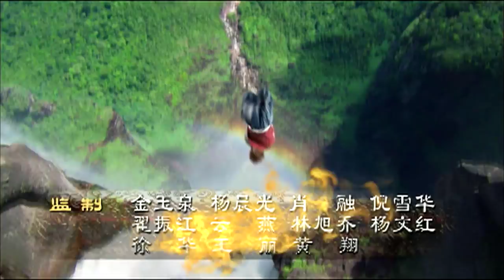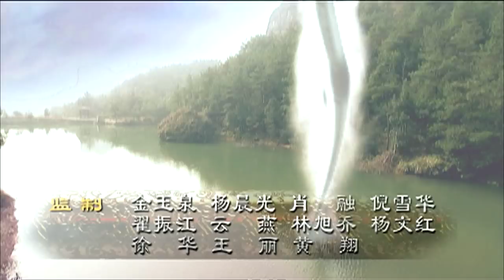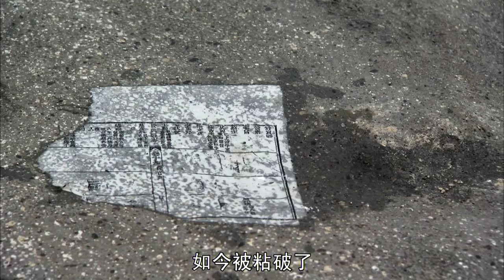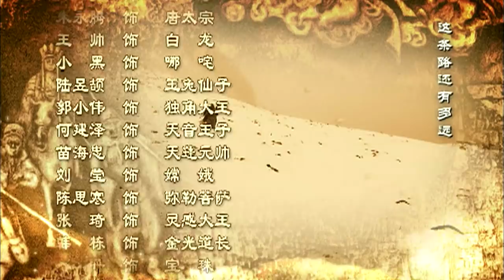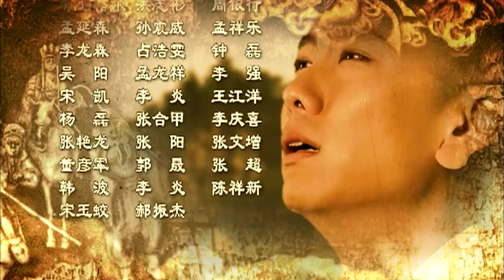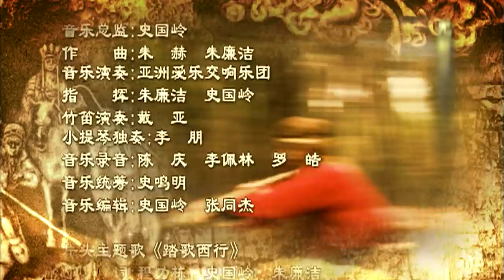【2010新西游记】(Eng Sub) 第52集 波生极乐天 Journey to the West 浙版西游记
► 剧情介绍
东胜神州傲来国有一花果山，山顶一石，产下一猴。石猴求师学艺，得名孙悟空，学会七十二般变化，一个筋斗去可行十万八千里，自称“美猴王”。他盗得定海神针，化作如意金箍棒，又去阴曹地府，把猴属名字从生死簿上勾销。玉帝两次招安均以失败告终，玉帝无奈，请来佛祖如来，才把孙悟空压在五行山下。如来派观音菩萨去东土寻一取经人，来西天取经，劝化众生。观音点化陈玄奘去西天求取真经。唐三藏西行，在五行山，救出孙悟空。师徒二人西行，在鹰愁涧收伏白龙。在高老庄，收伏猪八戒；在流沙河，又收伏了沙悟净。师徒四人跋山涉水，西去求经。路途中，师徒四人除妖降魔，经历万千艰难险阻，终于来到灵山圣地，求得真经，返回本土。唐三藏等把佛经送还大唐首都长安，真身又返回灵山。三藏被封为旃檀功德佛，悟空被封为斗战胜佛，八戒受封净坛使者，沙僧受封金身罗汉，白龙马加升为八部天龙，各归本位，共享极乐。